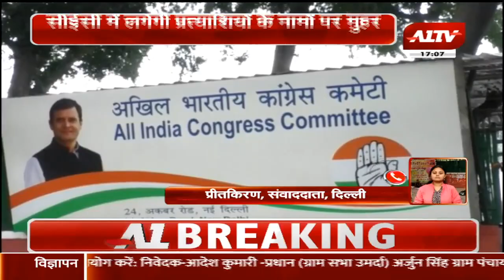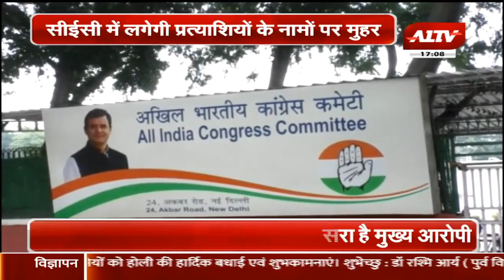दिल्ली में: सीईसी की बैठक से पहले प्रदेश कांग्रेस का मंथन